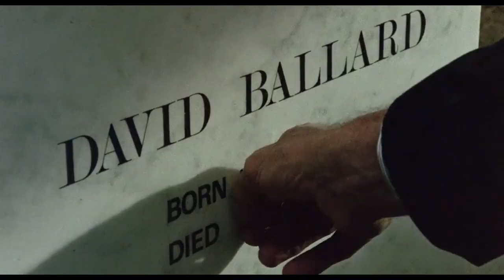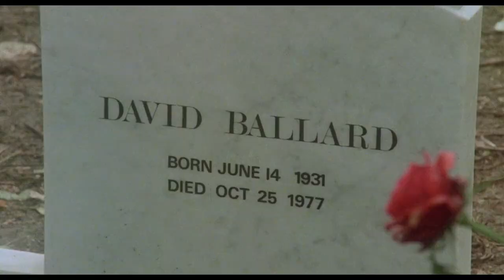You Want a Slow Burn With A Payoff? You Got one In Dominique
Dominique (1979) After his wife Dominique commits suicide David is haunted by her presence in the house, and at work. When his own tombstone appears at the cemetery he knows something is horribly wrong. Also known as Dominique Is Dead, starring Cliff Robertson, Jean Simmons and directed by Michael Anderson.